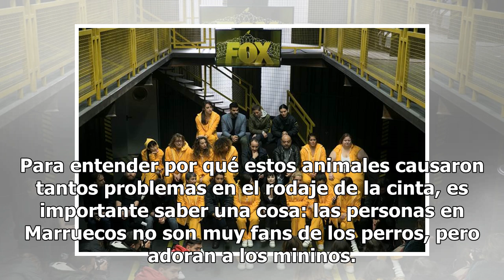¿Cuál mafia? El rodaje de 'John Wick 3' tuvo que enfrentar a... ¡un ejército de gatos!